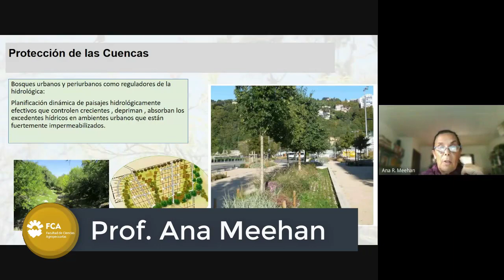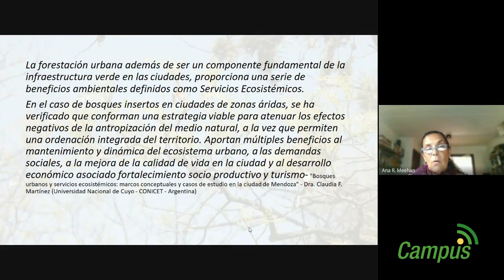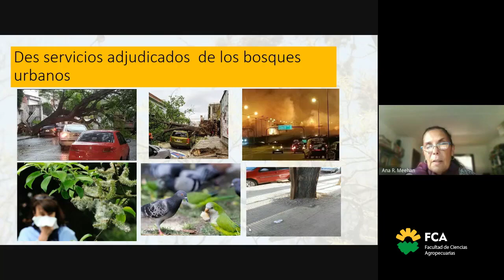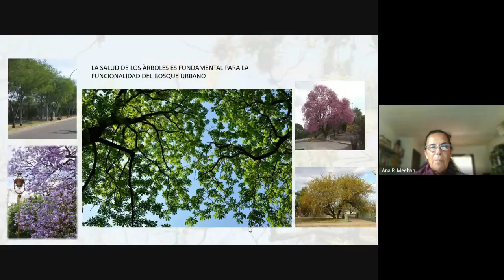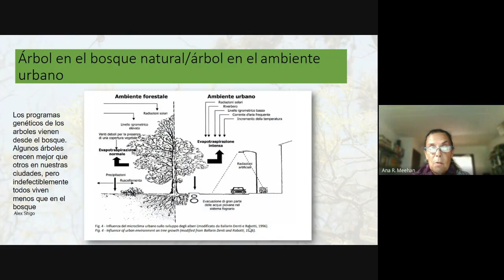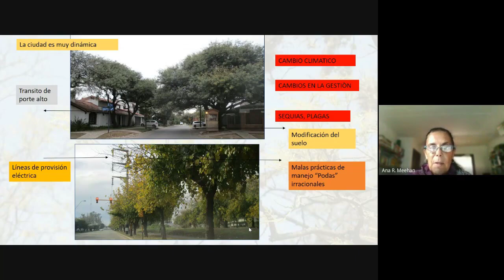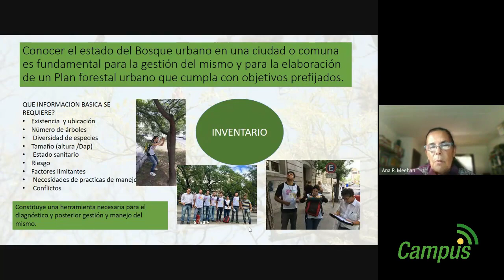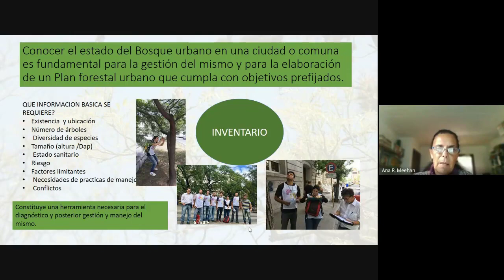Inventario en el bosque urbano (Parte 3)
Curso: Inventario Forestal
Tema: Inventario en el Arbolado Urbano
Docente: Ana Meehan